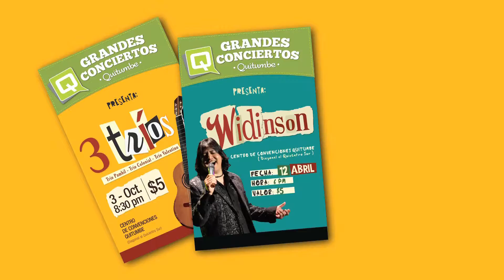GRANDES CONCIERTOS QUITUMBE